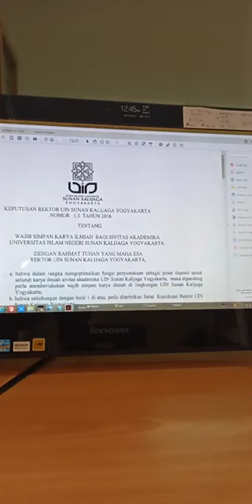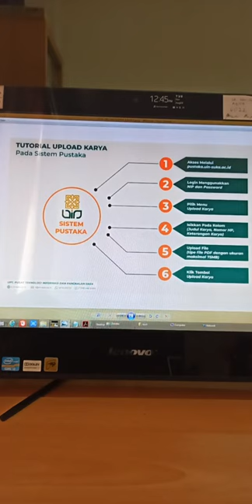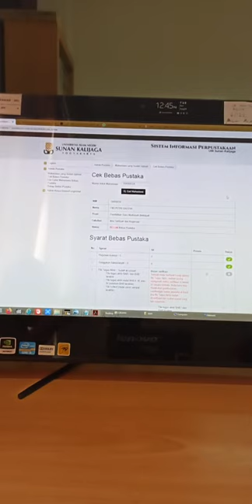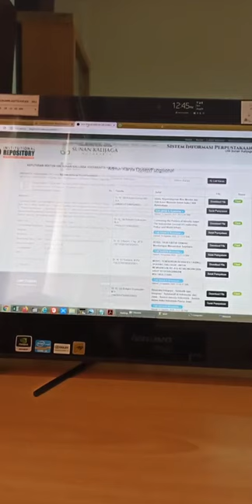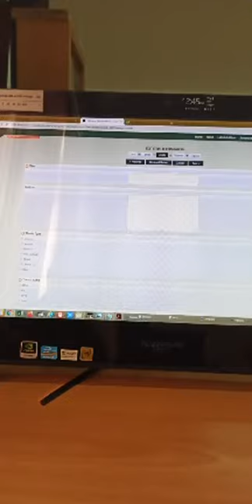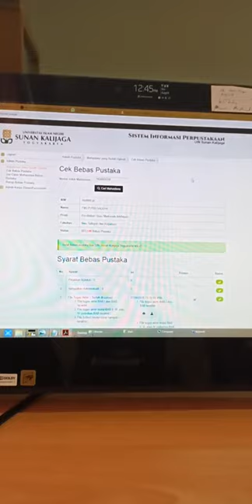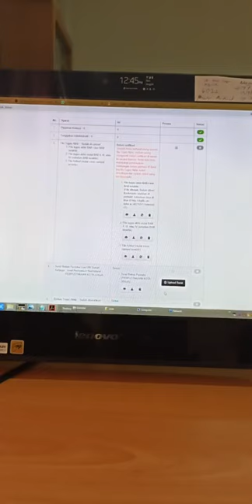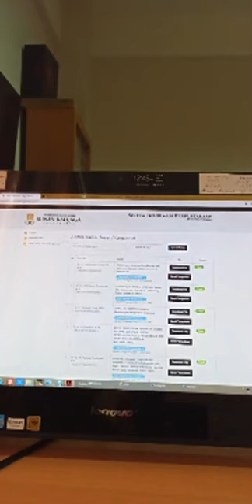Bincang-bincang santai Tim Repository Membahas tentang Repository Digital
Bincang-bincang santai  Tim Repository Membahas tentang Repository Digital Perpustakaan UIN Sunan Kalijaga Yogyakarta